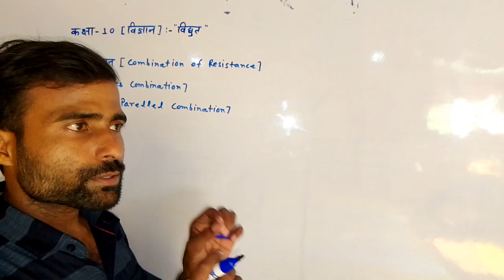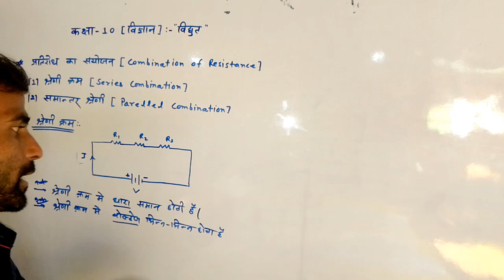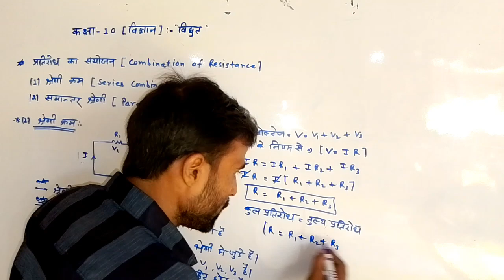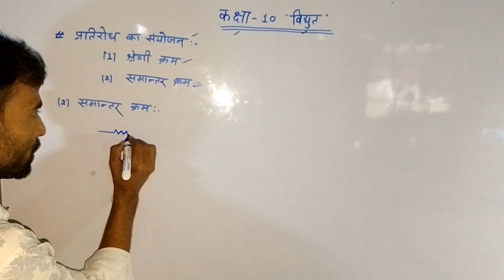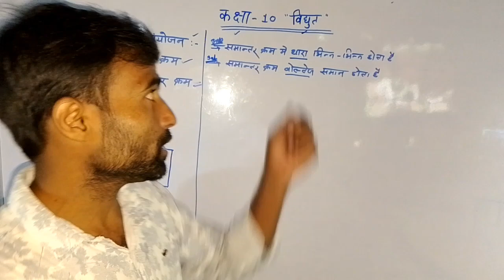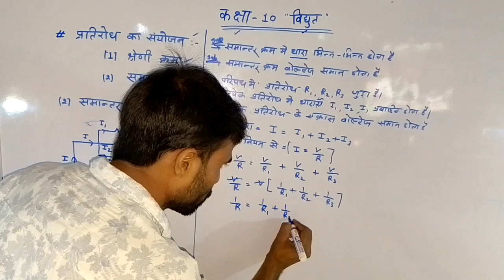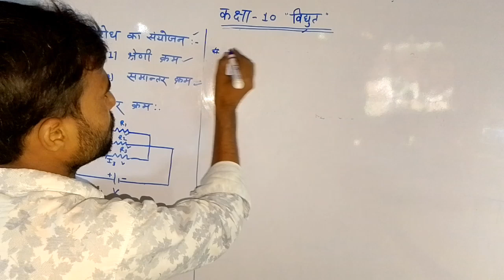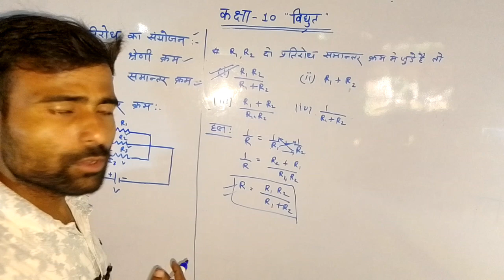NCERT, प्रतिरोध का संयोजन कक्षा 10 / श्रेणी क्रम, समांतर क्रम,/series and parellel combination,vigay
NCERT, प्रतिरोध का संयोजन कक्षा 10 / श्रेणी क्रम, समांतर क्रम,/series and parellel combination,vigyan

समांतर क्रम में प्रतिरोध का जोड़ना, श्रेणी क्रम में प्रतिरोध का जोड़ना, series kram me pratirodh ko kaise jode, parallel kram me pratirodh, class 10 vigyan, series combination of resistance, parellel combination of resistance clas 10, up board class 10 vigyan viral paper 202, class 10 vigyan viddut, viddut kaksha 10 pratirodh ka sanyojan, class 10 science viral paper ardhvaarshik paper